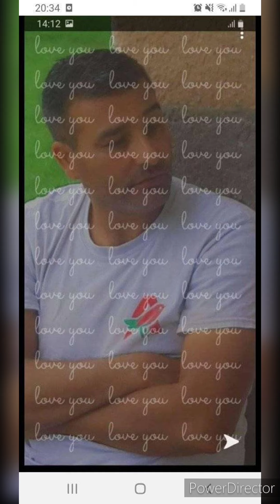Varga Zoli 2023 Lúpónak és Zseninek családjától sok szeretettel